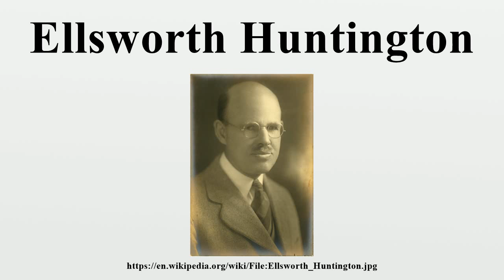Ellsworth Huntington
Ellsworth Huntington (September 16, 1876 – October 17, 1947) was a professor of geography at Yale University during the early 20th century, known for his studies on climatic determinism, economic growth and economic geography.He served as President of the Ecological Society of America in 1917, the Association of American Geographers in 1923 and President of the Board of Directors of the American Eugenics Society from 1934 to 1938.

Image-Copyright-Info
Image is in public domain
Author-Info:   Unknown
Image-Copyright-Info